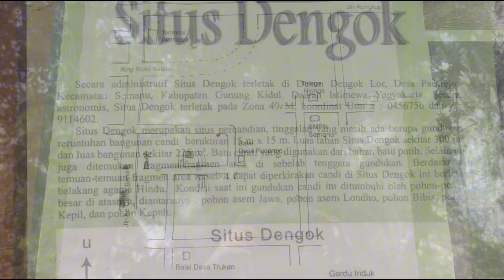Mistisnya Situs Dengok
Dulu kawasan ini banyak dikunjungi orang, Mereka, katanya, ingin melihat bekas candi peninggalan Kerajaan Majapahit atau Majapahit empire di Gunungkidul. Namun penjelasan di papan informasi tidak menyebutkan peninggalan Majapahit. Hanya disebutkan, Situs Dengok merupakan situs percandian, dan kini tersisa berupa  gundukan seluas 15m x 15 m. Batu candi yang digunakan dari batu putih. Juga diketemukan fragmen-fragmen arca di sebelah tenggara gundukan
Pernah diketemukan lingga, membuat bangunan diyakini sebagai candi Hindu, yang sekarang nyaris tanpa sisa. Bangunan suci itu kini merana. Selain serakan batu yang sudah tidak lagi berbentuk di dalam kawasan juga ada resan, pohon besar yang tumbuh besar di bekas bangunan suci tersebut. Tidak banyak diketahui mengenai candi ini. Bahkan warga sekitar kini tampak lebih peduli dan mengkultuskan keberadaaan resan, sebagai pohon keramat.